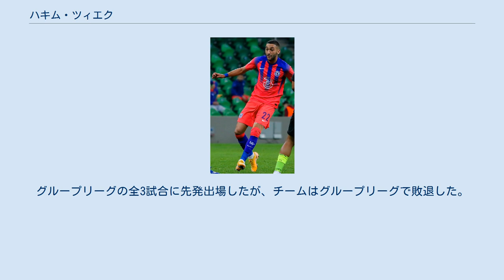ハキム・ツィエク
ハキム・ツィエク（Hakim Ziyech, オランダ語発音: [zijɛʃ]; アラビア語: حكيم زياش‎, 1993年3月19日 - ）は、オランダ・ドロンテン出身のサッカー選手。
モロッコ代表。
 オランダ語でchは地域によって発音が様々なことと、モロッコ系の名前の発音はオランダで様々な発音で読まれることで、Ziyechの発音の仕方は統一が取られておらず、そのためカナ表記は“ハキム・ジイェフ”とされることも多く、様々な表記がある。
2017年、所属するアヤックス・アムステルダムのインタビューにて、『本来の名字の綴りはZiyach、発音は「Ziyesj」（ジイェシュと発音する）』であると明言した。
2018 FIFAワールドカップでは本来のHakim Ziyachの名前で登録した。
 ヘーレンフェーン ASVドロンテンでサッカーを始め、2004年にヘーレンフェーン/エメンのフットボール・アカデミーに移った。
 2012年8月2日、UEFAヨーロッパリーグの予選3回戦、FCラピド・ブカレストとのホームゲームでトップチームにデビュー。
同年8月12日にはエールディヴィジデビューも果たした。
 2013-14シーズンのプレシーズンでスタメンに定着し、クラブトップスコアラーのアルフレズ・フィンボガソンに鋭いスルーパスを連発したことで、すぐに注目を集めた。
2013年11月8日のRKCヴァールヴァイクとのホームゲームでは好調なプレーを見せてチームを5-2の勝利に導き、フットボール・インターナショナル紙の週間最優秀選手に選出された。
「フットボールファンなら誰もがスタジアムに観に行きたがる、黄金の左足を持つクラシカルな10番」と讃えられた。
 トゥウェンテ 2014年8月、フェイエノールトのオファーを断り、10番のポジションでスタメンを確約されたFCトゥウェンテへ移籍した。
シーズン当初はフォームを崩していたが次第に調子を上げ、シーズン後半は低調なチームを一人牽引して13得点とリーグ最多の16アシストを記録した。
2015-16シーズンの開幕前には、チームのキャプテンに任命された。
 その後、2015年は低迷にあえぐトゥエンテにあって、ただ一人、違いを作れる選手として、リーグ戦34試合で17得点と17アシストを記録し、この1年でエールディヴィジで最も得点に絡んだ選手となり、トゥエンテの全得点43点のうちの実に8割以上に絡んだ。
しかし、2016年1月1日に出されたデ・フォルクスクラント紙のインタビューでは、クラブの運営陣を批判、1月4日にテクニカル・ディレクターのテッド・ファン・レーウヴェンによってキャプテンマークを剥奪された。
4月3日のヴィレムII戦では、前半終わって0-2のビハインドから、直接FKからの2点とシュートのリバウンドからのゴールで3-2の逆転勝利をもたらし、フットボール・インターナショナルやアルメーヘン・ダッハブラッドなどで週間最優秀選手に選ばれた。
また、評論家のフーゴ・ボルストには「(クライフの死後初のリーグ戦で)試合前の黙祷と14分目の拍手以上に、痩せた体格のツィエクがクライフを思い出させてくれた」と称賛された。
 移籍が確実視されていた2016年夏の移籍市場だったが、FCトゥエンテに運営上の不正から降格処分の可能性があったこと、同じくトゥエンテの財政状況から各クラブが値下げを待ったことで、トゥエンテの要求額1500万ユーロに近い真剣なオファーが届かず、ツィエクはエールディヴィジ第4節までトゥエンテでプレーし、8月27日のスパルタ・ロッテルダム戦でも2ゴールでチームを勝利に導き、最後まで価値を示してフットボール・インターナショナルとアルメーヘン・ダッハブラッドで週間最優秀選手に選ばれた。
最終的にFCトゥエンテでエールディヴィジ68試合30得点27アシスト、計57ゴールに絡む成績を残した。
 アヤックス 2016年8月30日、過去数年間ツィエクに具体的関心を示してこなかったアヤックスがシーズン序盤の成績不振により急遽獲得に動いて二日間の交渉の末に獲得した。
移籍金は推定...